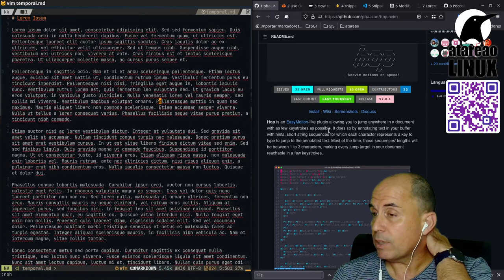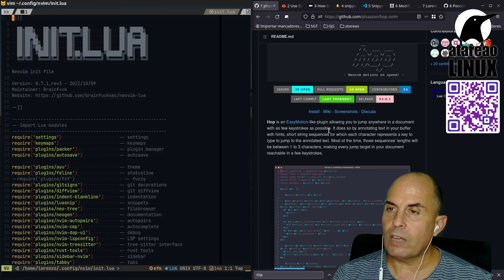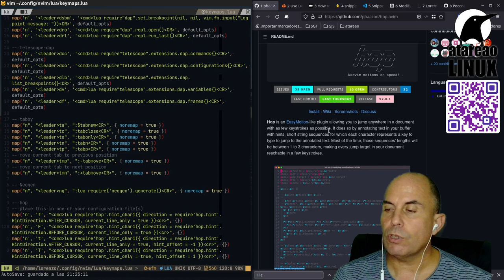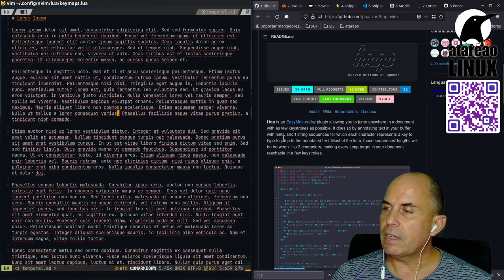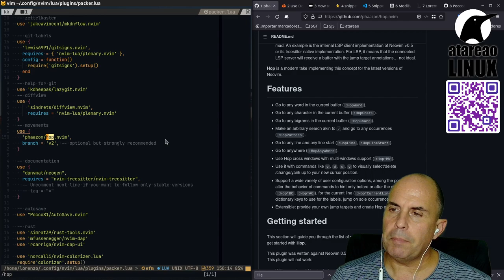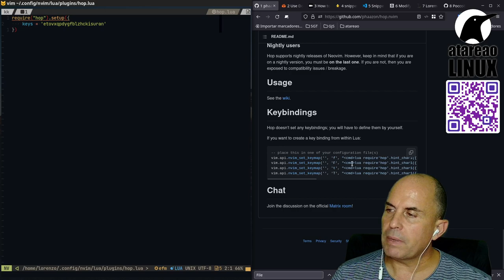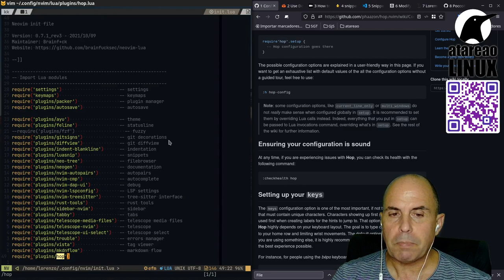Moverte en Neovim con un Ninja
A lo mejor el título es un poco exagerado, o a lo mejor no... esto lo tienes que decidir tu. En este vídeo te muestro el uso e instalación de hop, una extensión para Neovim que te permite desplazarte a lo largo y ancho de Neovim de forma eficiente y efectiva.